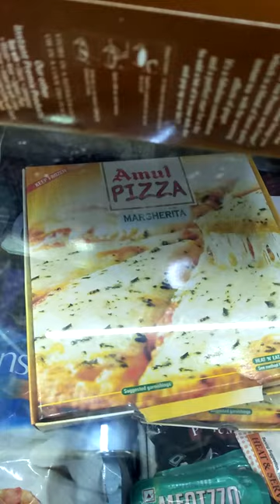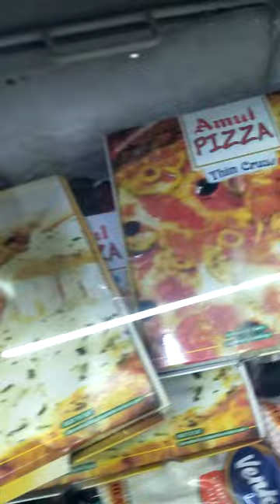Amul pizza shop pune city knpark MAHARASHTRA FOODS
This shop near Titan eye plus knpark pune